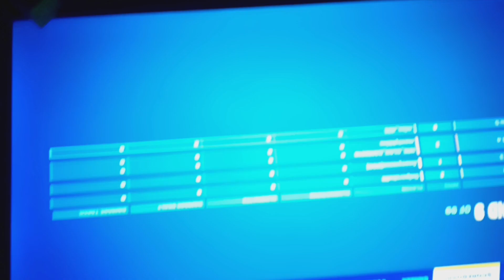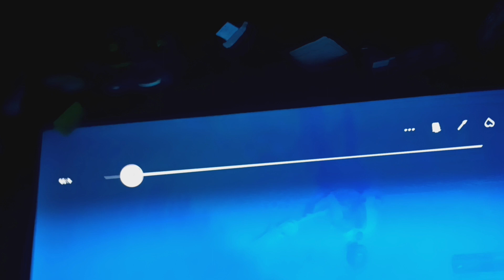does comment down below of the who do you think is better me or those for kids